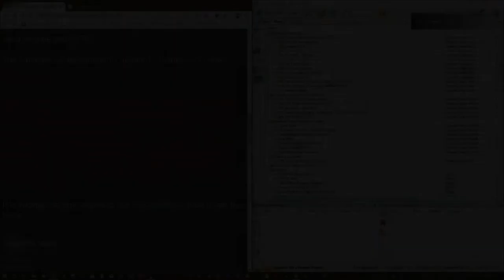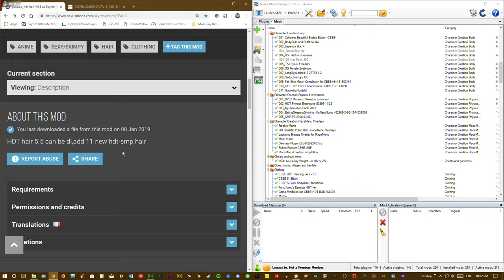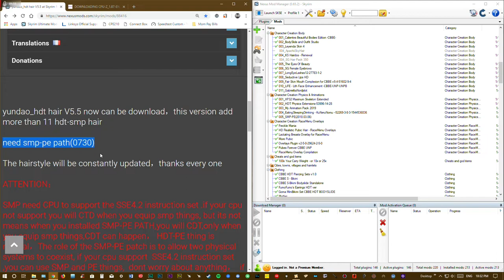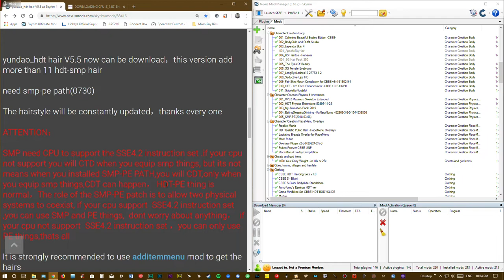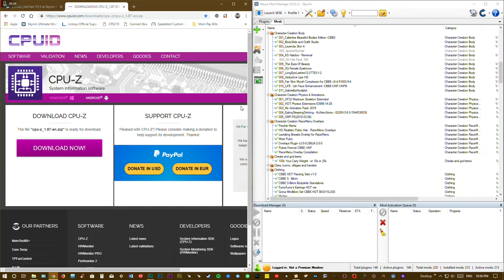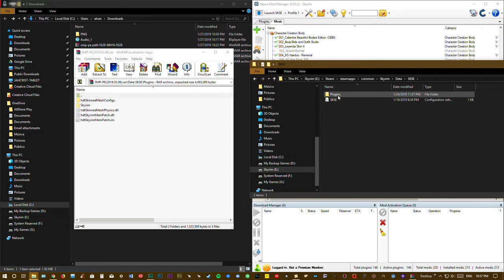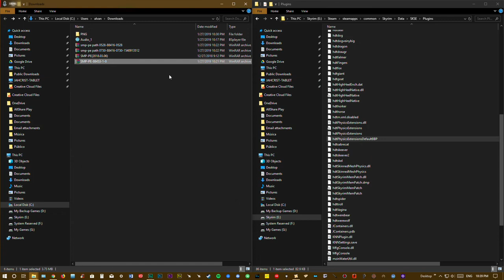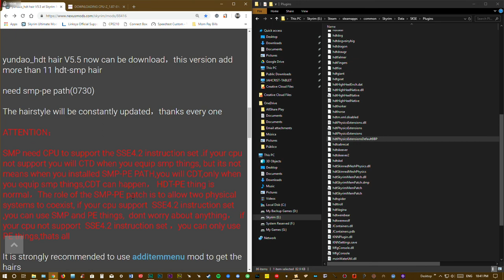Skyrim | SSE 4.2 para SMP-PE | Breve explicación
Como saber si tu procesador (CPU) es compatible con la instrucción SSE 4.2 necesaria para poder usar el SMP-PE.

Herramienta

CPU-Z

Música

Síganos